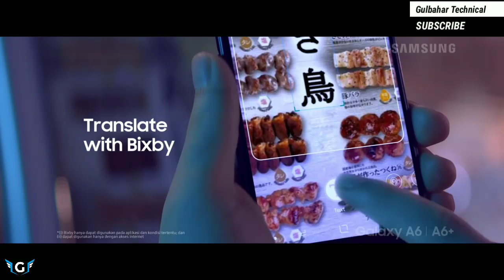Samsung Galaxy A6 Plus Official Video - Trailer, Intro, Commercial, Tvc, Promo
Samsung Galaxy a6 official trailer,
Samsung Galaxy a6 official intro,
Samsung Galaxy a6 with snapdragon,
Samsung Galaxy a6+ latest news,
Samsung Galaxy a6+ rumors,
 Samsung Galaxy a6+ 2018,
Samsung Galaxy a6+ waterproof,

Jai Hind!!!